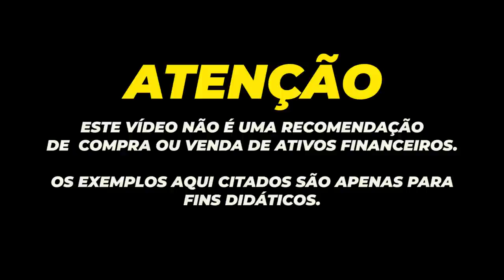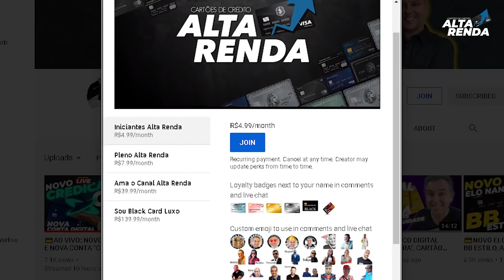💳VAZAMENTO DE DADOS NOVAMENTE EXPÕE REGISTROS DE MAIS DE 100 MILHÕES DE CONTAS DE CELULAR.E AGORA?